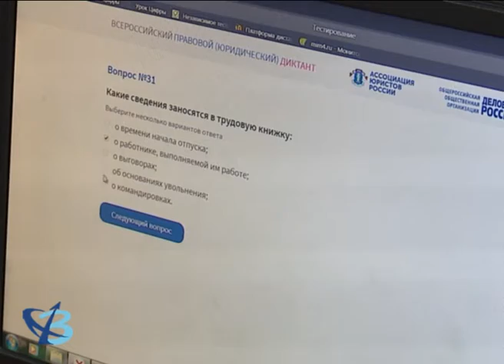В Губкинском написали юридический диктант 12+